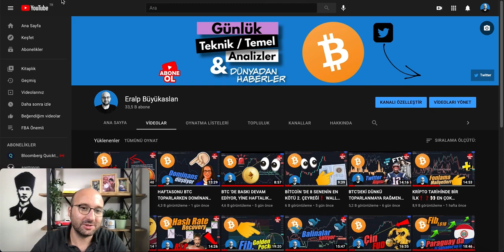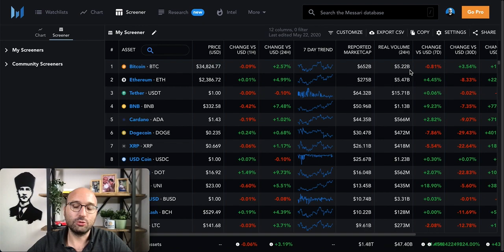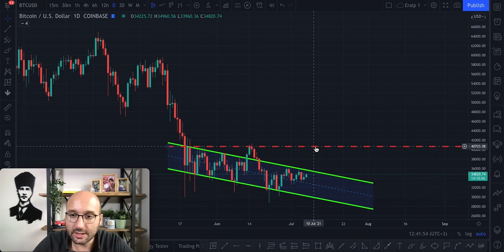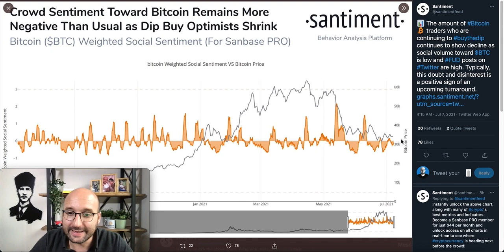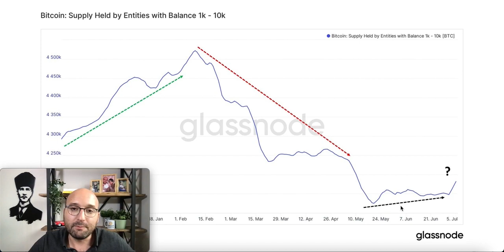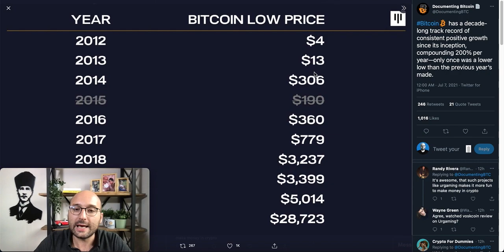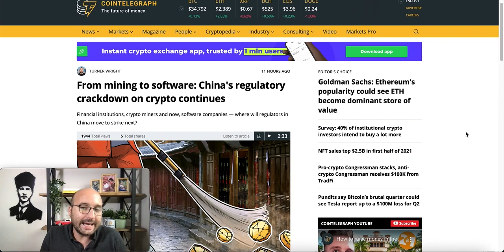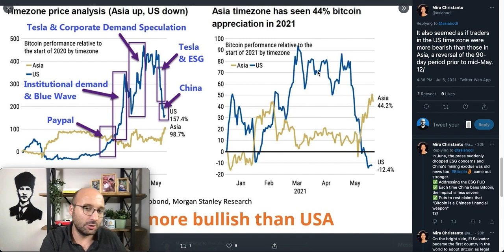BTC BALİNALARI HAKKINDA İLGİNÇ BİR DETAY 👀 ÇİN FUD'LARINA RAĞMEN 2021'DE ASYA ABD'DEN DAHA BOĞA ❓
⚠️ İlgilendiğiniz video bölümüne Zaman Çizelgesinden seçerek ulaşabilirsiniz 👆

❗️YASAL UYARI❗️

ClubHouse ➡️ @eralpbuyukaslan

0:00 Giriş
0:10 BTC & ETH Piyasa Değeri + BTC Dominansı
1:22 ETH Teknik & Temel Analiz
2:18 Borsa Hacimleri
2:39 BTC Teknik Analiz
5:15 BTC Temel Analiz & On-Chain
11:05 Haberler